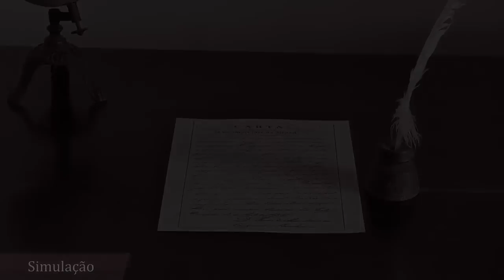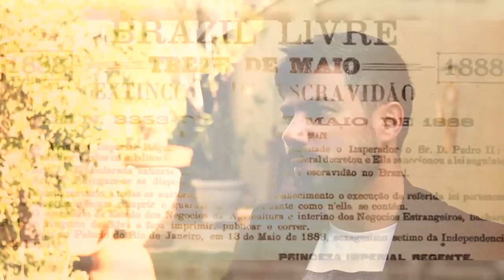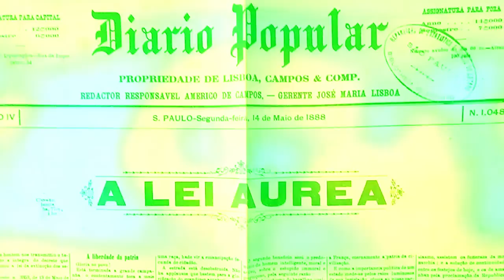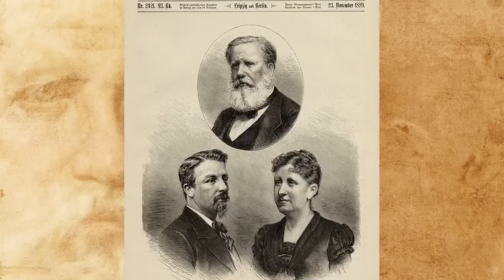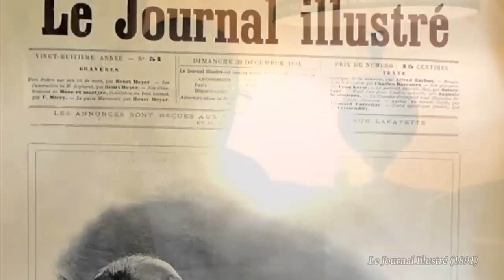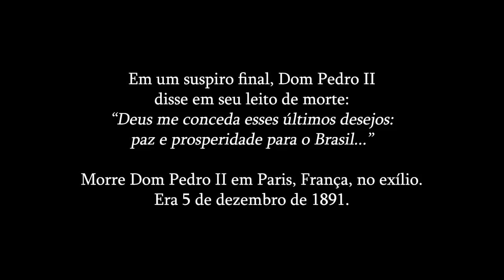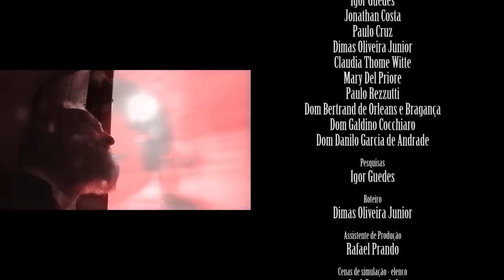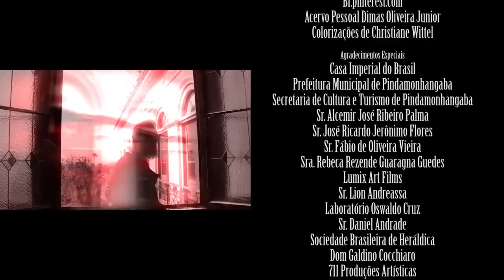DOM PEDRO II , DO TRONO DO BRASIL PARA O EXÍLIO - DOCUMENTÁRIO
Dom Pedro II, do Trono do Brasil para o Exilio!
“ Se eu não fosse imperador, desejaria ser professor. Não conheço missão maior e mais nobre que a de dirigir as inteligências jovens e preparar os homens do futuro. ”
 história do último Imperador do Brasil, é retratada no filme documentário: DOM PEDRO II, DO TRONO DO BRASIL PARA O EXÍLIO! Através de depoimentos de historiadores, biógrafos e personalidades Professor Igor Guedes, Paulo Cruz, , Professor Jonathan Costa, Claudia T. Witte, Paulo Rezzutti, Mary Del Priore, Dom Danilo Garcia de Andrade e Dom Galdino Cocchiaro e Dom Bertrand de Orleans e Bragança (em depoimentos gravados pelo produtor Lion Andreassa e cedidos para este filme) entre outros, que concordam que o reinado de Pedro foi excepcionalmente construtivo e progressista, deixando para o Brasil, um legado de valores políticos e pessoais. Ele também tem sido consistentemente considerado por acadêmicos como o maior brasileiro da nossa história. Entre os depoimentos, cenas de simulações dramatúrgicas com os atores Jefferson Mascarenhas (Dom Pedro I), Bia Santoli (Imperatriz Dona Amélia), Claudia Savastano (Imperatriz Teresa Cristina) e apresentando Joel Crosariol como Dom Pedro II, retratam momentos importantes da vida do Imperador do Brasil! O filme tem a Produção Executiva de Daniel de Andrade, com a direção do Cineasta Documentarista Dimas Oliveira Junior, que encerra uma trilogia iniciada com os documentários: